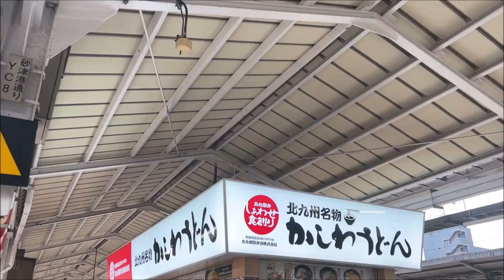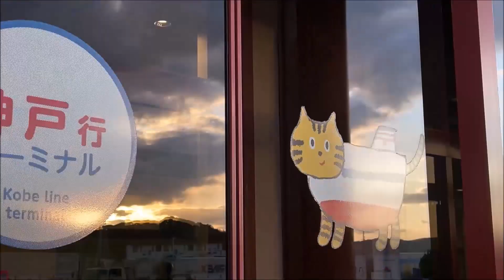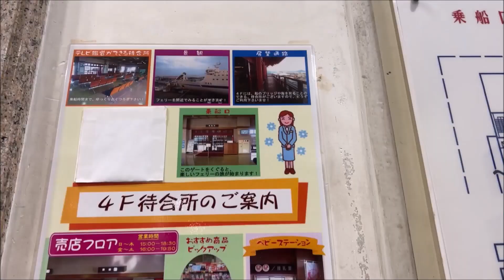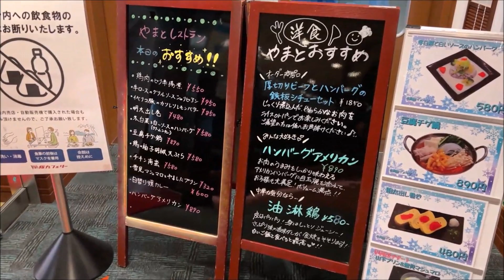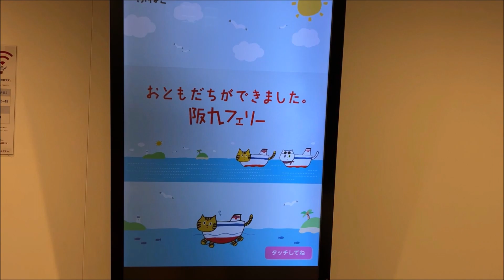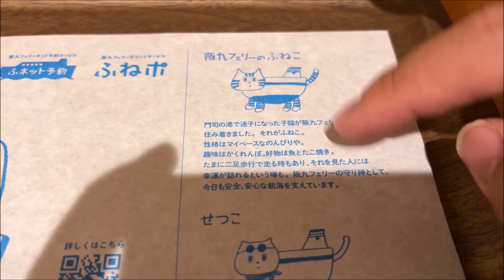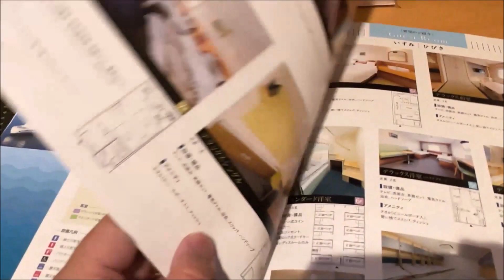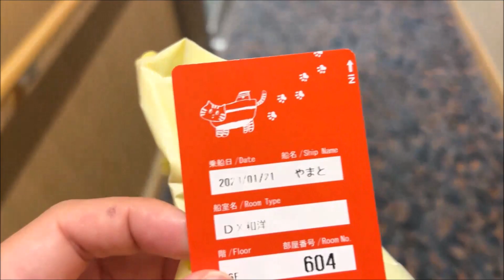【ふねこクッション】またまた阪九フェリーに乗ったら食べたり、露天風呂があったりライバル船が目の前来たりで面白かった。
動画のご案内
阪九フェリーは大阪(泉大津)または神戸(六甲アイランド)から九州新門司を結ぶ瀬戸内海の阪神ー九州航路。ファンネルマークは郵便局みたいなマークでSHKグループ。キャラクターにはふねこという猫がいる。
露天風呂があったり、ダチョウ肉が食べれたりする船は
凄い値引きキャンペーンをしたりとそのサービスは図り知れない
2023年も進化を遂げる。

このチャンネルでは乗り物、公共交通機関、特に関西の鉄道を取り上げてます。
一般の方が楽しめるような形で動画を作ろうと心がけています。
マニア成分を完全に取り除くことは難しいですが、旅の楽しさを感じる目的としありますので、気が向きましたらご覧ください。